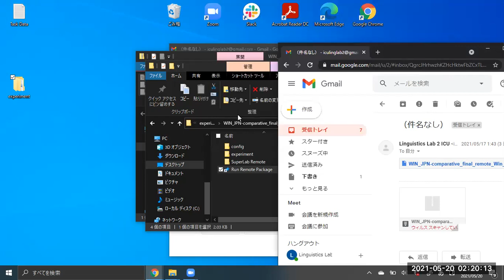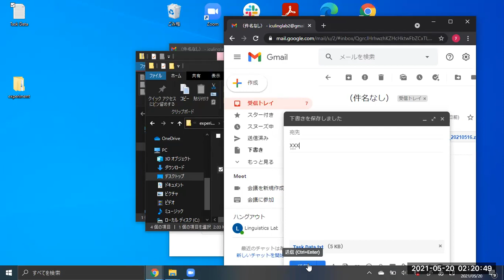[4-3 (J) Superlab] Superlab Remote (Windows) - Participants: How to send back results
This video explains how to send back the results of the Superlab Remote experiment on a Windows computer after the experiment is completed.

このビデオはSuperlab Remote実験終了後に行う手順を説明してます。対象はWindowsをお持ちの方向けです。

International Christian University (Tokyo)

Linguistics Lab
Team SOV

Dr. Tomoyuki Yoshida
Dr. Seunghun J. Lee
H. Muto, Y. Ibara, M. Fukuda